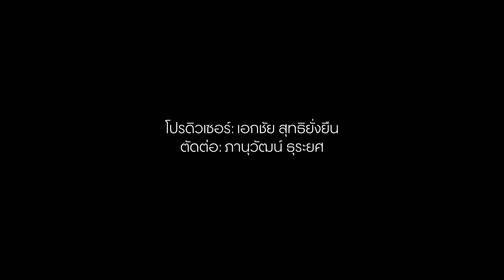GQ Special สัมภาษณ์พิเศษ อีซึงกิ และ ซูจี นักแสดงนำจาก VAGABOND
GQ Thailand บินลัดฟ้าสู่กรุงโซล ประเทศเกาหลีใต้ สัมภาษณ์เอ็กคลูซีฟสองนักแสดงนำ ‘อีซึงกิ’ และ ซูจี’ จากซีรีส์แนวแอคชั่นเรื่องใหม่ล่าสุด Vagabond จาก Netflix ที่ทั้งสองต่างต้องรับบทบาทที่ท้าทาย และต้องใช้เวลาเตรียมตัวอย่างหนักเพื่อซีรีส์แนวแอคชั่นโปรดักชั่นสุดยิ่งใหญ่ที่มาพร้อมกับความดราม่าอันเข้มข้น